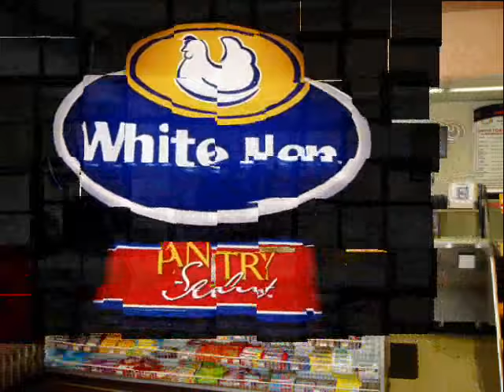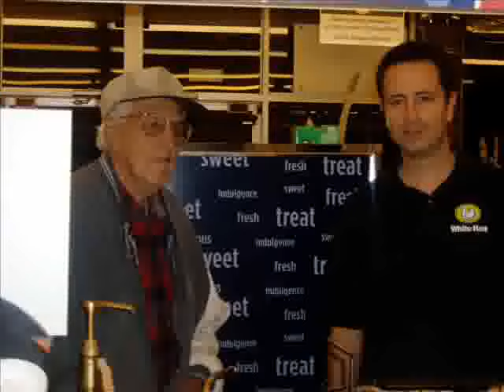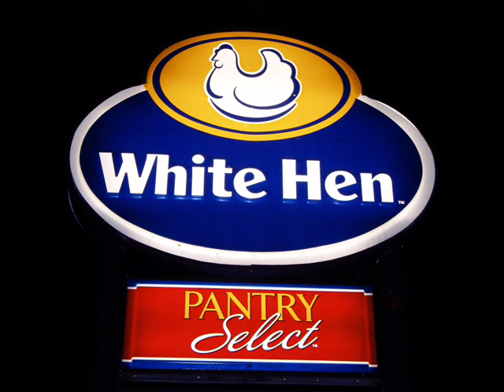GOODBYE WHITE HEN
Last days of White Hen in  Northbrook